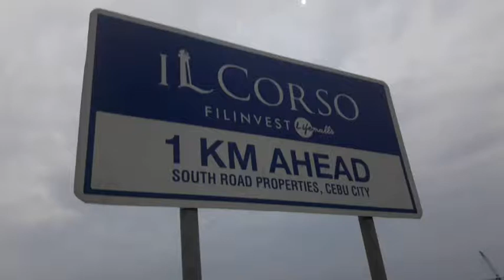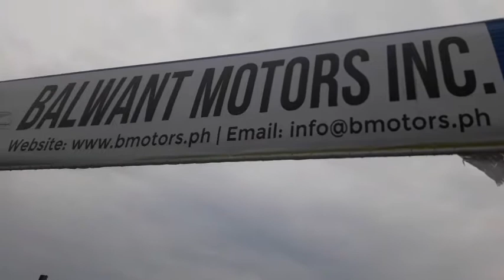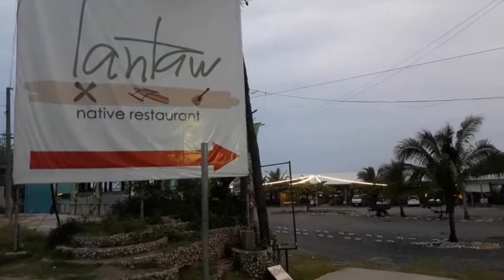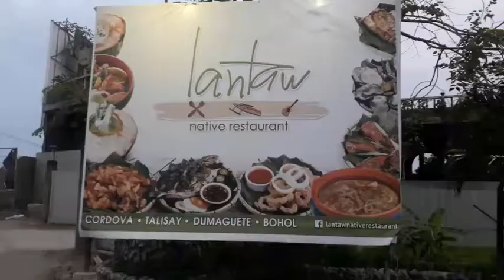Walk,experience,Gaisano SRP to lantaw Native restaurant, Balwant Motors INC.